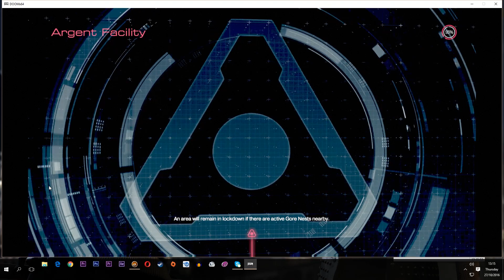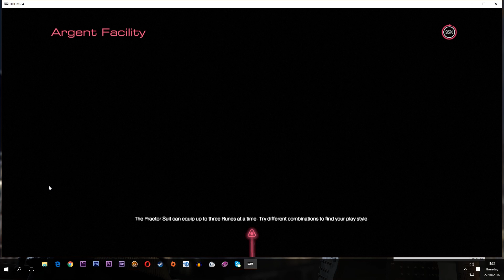DOOM 2016 SHQIP ERDHI KOHA ME SHKATRU BOTEN E ZOMBIVE EPIZODI 4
Sponzorat

City Mobile Store Prizren:(Thuj Shuki em ka qu mere me 5% Zbritje)

Crawdad Stomp     Josh Kirsch/Media Right Production
intro music
Inspiring - Free Background Intro Music - 'Dance Of Lovers' (Intro B - 10 seconds)